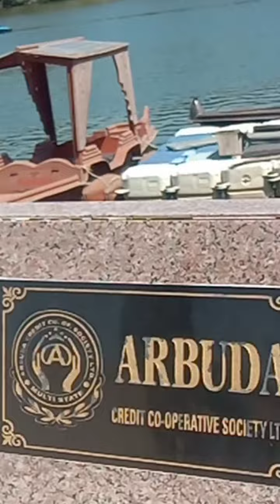Mount Abu nakki lake ka tour.devinder Fouji Saab channel